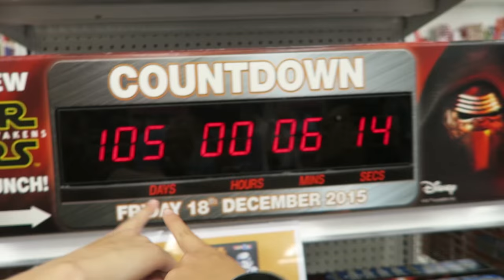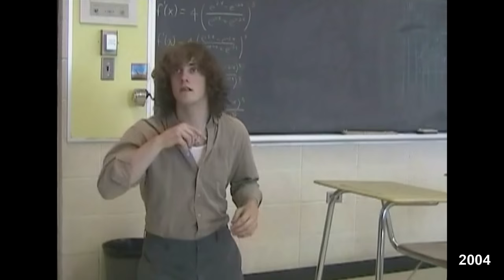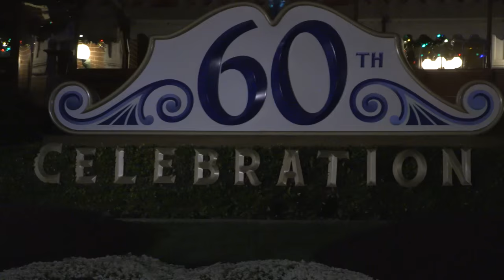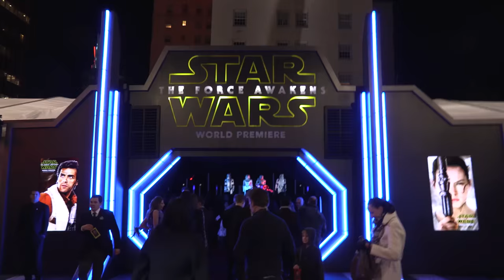My Star Wars Story - Corey Vidal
I wanted to tell the story of what Star Wars means to me and how much it means to me.

I basically made this video for little 7 year old me.